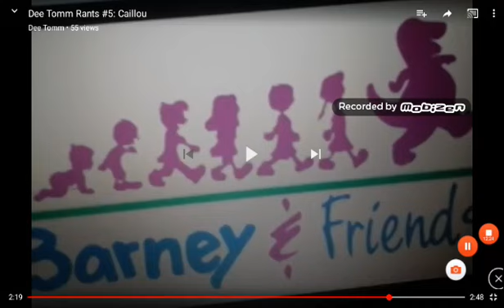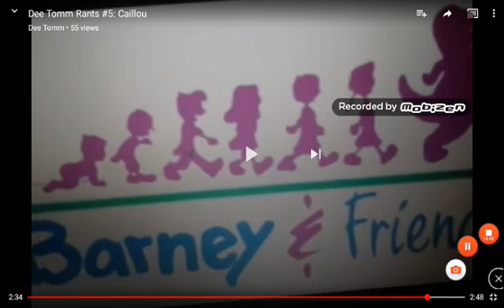Barney Rants #1 : My Show aka Barney and Friends